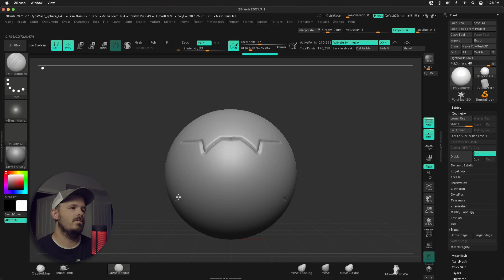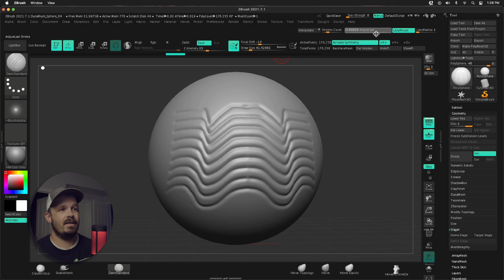Zbrush Adjust Last | The Tool You Forgot About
Today we have a quick intro to Adjust last in Zbrush 2021.7 This is a super powerful feature that can be used in combination with interpolate.